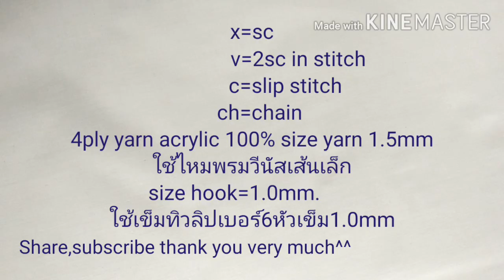Part 2/2. Petal and other 💖 Crochet Lily of the valley flower tutorial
Part 2/2: Petals

1. Use 4 ply yarn acrylic 100%, yarn size is about 1.5mm

2. Hook size is 1.0 mm.,No.6

3. Scissors ✂️

🌺ดอกลิลลี่แห่งหุบเขา